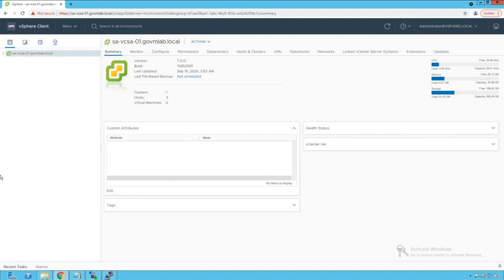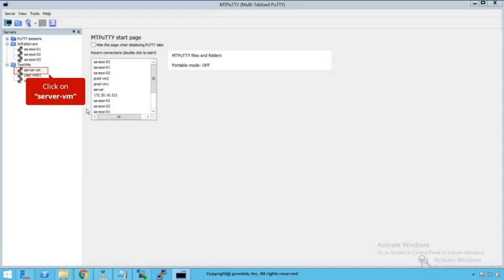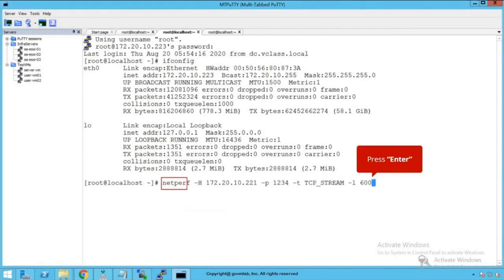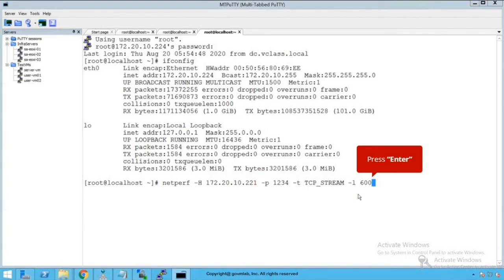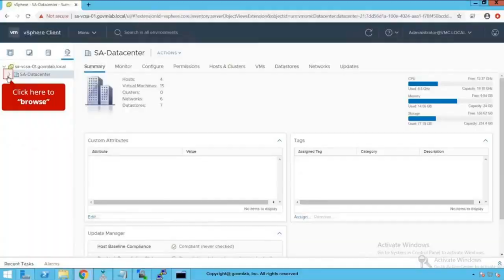Teaser of Lecture 23. What is vSphere Network I/O Control in Distributed Switch: ESXi Networking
In this lecture, we explore vSphere Network I/O Control (NIOC), an advanced feature in VMware's Distributed Switch (vDS) that enables you to control and allocate network bandwidth based on the needs of different types of traffic. This feature allows for fine-grained control over network resources, ensuring efficient traffic flow and prioritization within the virtualized environment.

Key Topics Covered:
• Introduction to Network I/O Control (NIOC) in VMware
• Understanding the importance of traffic management in a virtualized environment
• Step-by-step guide to configuring NIOC on vSphere Distributed Switch
• Prioritizing and allocating bandwidth for different traffic types (e.g., management, storage, vMotion)
• Real-world use cases for optimizing network traffic with NIOC
• Best practices for configuring NIOC for performance and reliability

About GoVMlab: GoVMlab provides in-depth networking and virtualization tutorials focused on VMware technologies. Our mission is to simplify complex networking concepts by combining theoretical lessons with hands-on practical demonstrations to ensure a comprehensive learning experience.

GoVMlab Advantage:
• Career counseling for personalized professional development
• Expert-led Q&A forums for problem-solving
• Mock interview sessions and constructive feedback
• Comprehensive resume-building tools for job seekers
• Networking with industry professionals and peers

Timestamp:
00:00 Introduction to Network I/O control
01:00 Review existing Network configuration
02:30 Trigger Network Traffic in Test VMs
05:30 Monitor Network stats using ESXTOP command
07:00 Configure Network I/O Control
11:00 Monitor Network stats using ESXTOP command
13:00 Successful validation of NETIOC feature of vDS